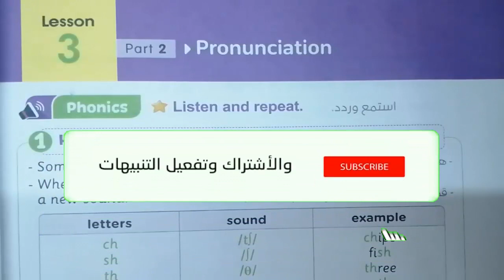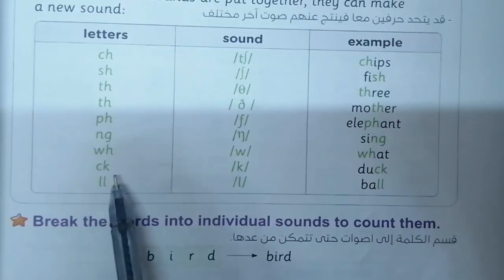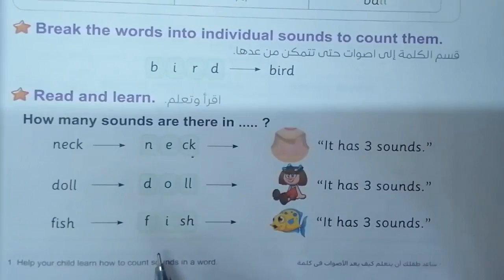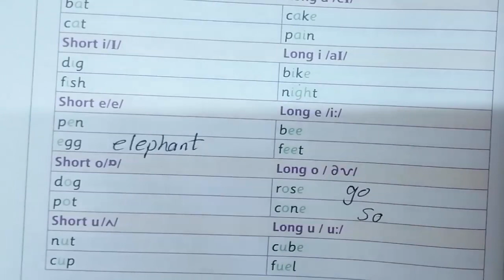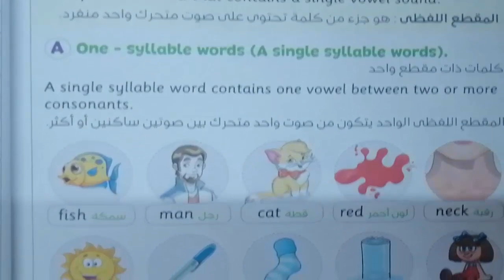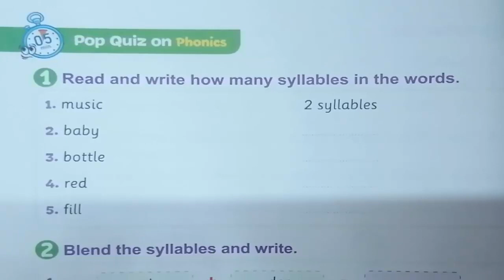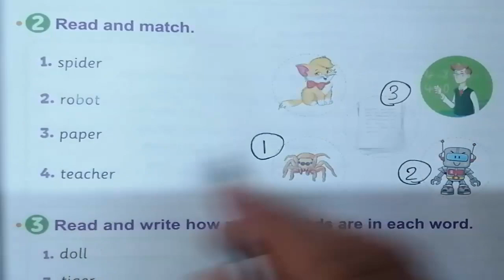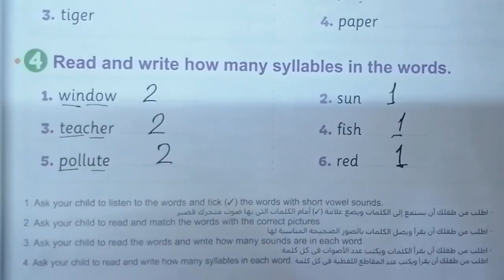منهج الصف الخامس الابتدائى الجديد انجليزى 2023 connect 5 الوحدة الثانية lesson (3) شرح كتاب المعاصر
شرح الدرس الثالث الجزء الثانى تحليل الاسواط والمقاطع بطريقة بسيطة الوحدة الثانية وحل تدريبات كتاب المعاصر